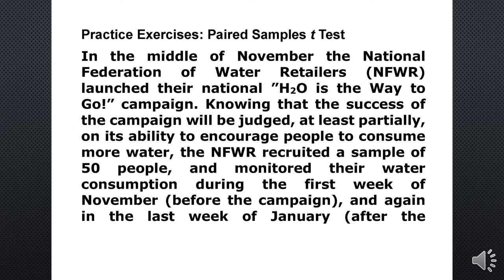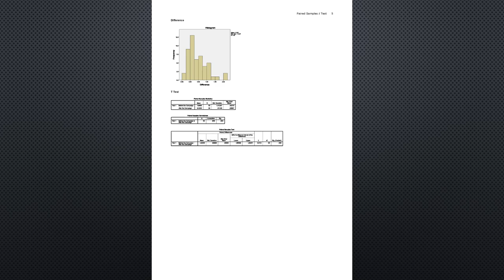الماجستير في الإحصاء - الفرقة الأولي - استخدام الحاسب الآلي - أ.د/ مدحت عبد العال -05